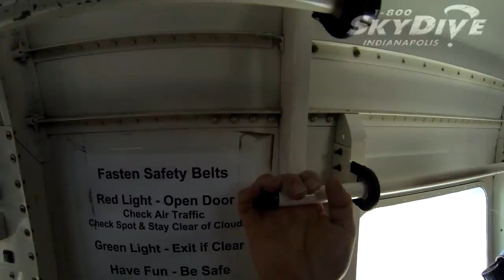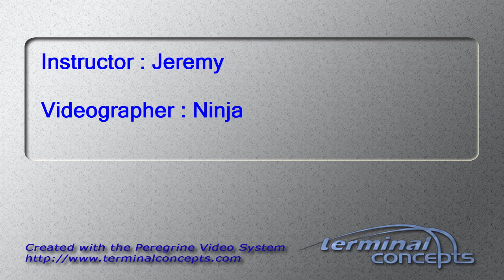Denny Martindale Jr.'s Tandem skydive!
Denny Martindale Jr.'s tandem skydive on Saturday, August 02, 2014 with Jeremy at Skydive Indianapolis.  Located in Frankfort, IN, Skydive Indianapolis is THE place for tandem, AFF and experienced skydivers.  Come out and Skydive Indiana, Skydive Kentucky, and Skydive Ohio!